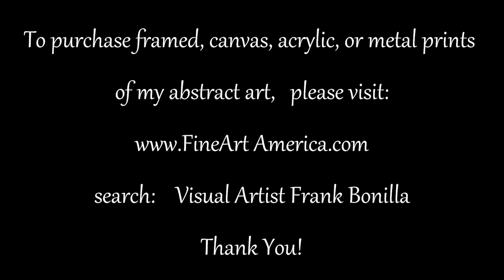Vote For Saki, Pelle, and Visual Artist Frank Bonilla, 2013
A few of my newer images, to start off the new year. The great music is  by Vote For Saki. Turn off the lights in your room, and watch on fullscreen.